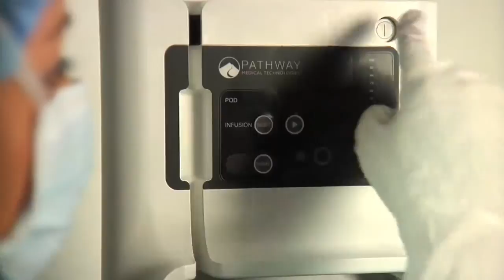Flowmotion Media HD Demo Reel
This is a compilation reel of projects produced in high definition